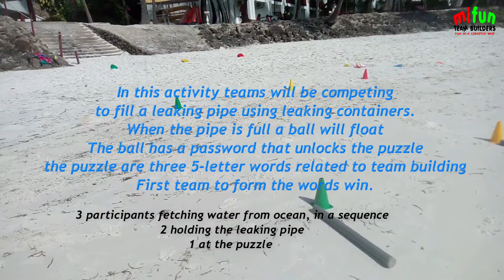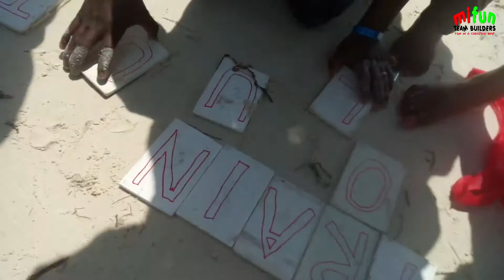TEAM BUILDING AT THE BEACH - LEAKING PIPE CHALLENGE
This video is of a beach teambuilding activity that we call the leaking pipe challenge. Full description is on the video.